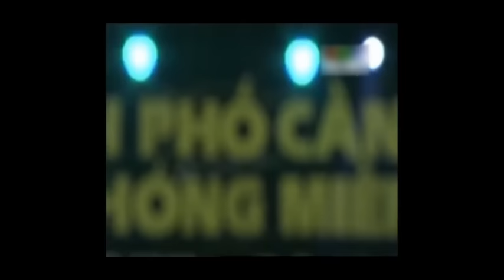Cần Thơ Trên Bến Dưới Thuyền - Trung Hậu ft. Thụy Vân [Cần Thơ 28/4/2015]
Trung Hậu và Thụy Vân biểu diễn ca khúc "Cần Thơ Trên Bến Dưới Thuyền" trong CT "Cần Thơ 40 Mùa Hoa" tại CV Lưu Hữu Phước - TP Cần Thơ. Truyền hình trực tiếp